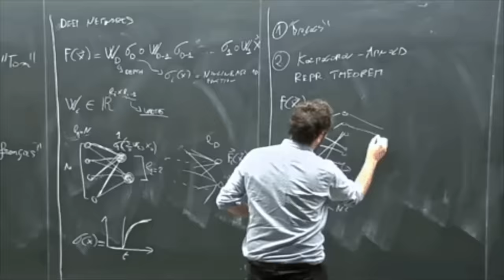When Obito WHOOPED Konan into the AFTERLIFE by channeling his inner Chris Breezy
Obito(tobi) was really on the ropes in this fight. Konan had that man puzzled for a good five minutes.Even his overpowered kamui couldn’t get him out of this one. Bro really had to pull out the izanagi to get the W. He did all that just get the rinnegan from Nagato.